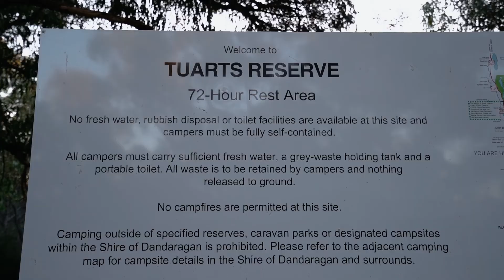The Beginning of our Big Lap | Van Life Australia Ep. 1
I’m sure we’ll be sharing more tips and tricks pretty soon.